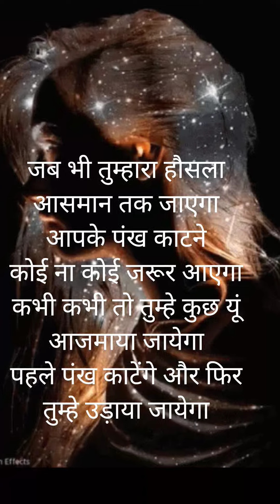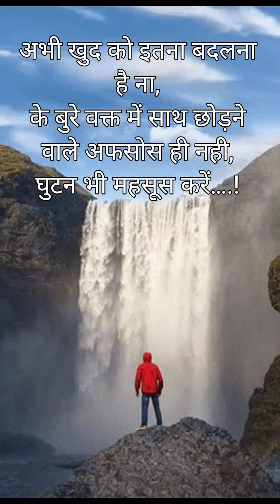Life changing experience ll motivational quotes ll positive thoughts in hindi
Positive thoughts
Positive thoughts in hindi
Motivational quotes
Stay positive quotes
Happy life
Be positive

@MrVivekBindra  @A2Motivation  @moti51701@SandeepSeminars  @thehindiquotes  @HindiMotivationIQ